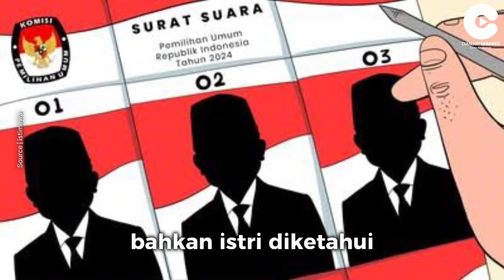Profil Istri Capres 2024 : Fery Farhati dan Siti Atikoh Supriyanti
Menjelang Pemilihan Presiden (Pilpres) 2024 latar belakang dari masing-masing capres menjadi sorotan, tak terkecuali keluarga bahkan istri. Inilah profil istri dari Anies Baswedan dan Ganjar Pranowo!